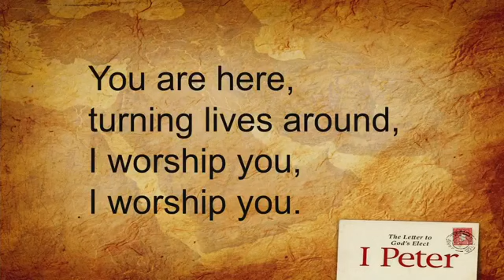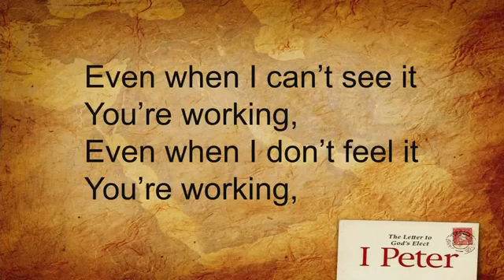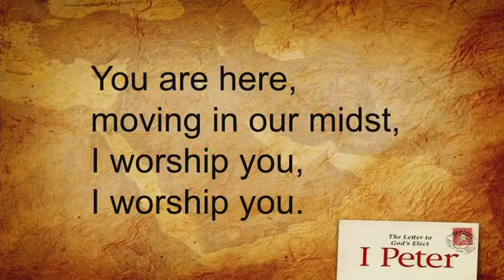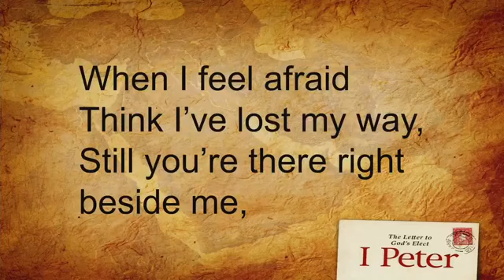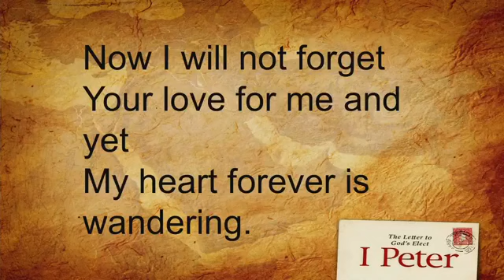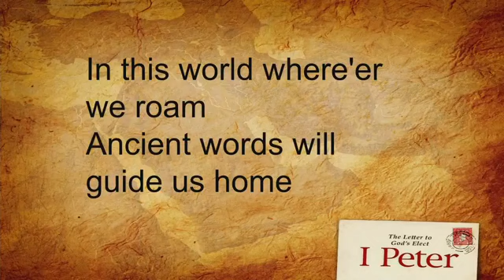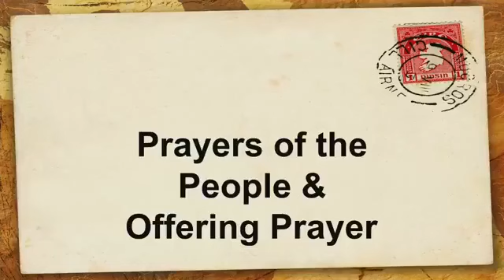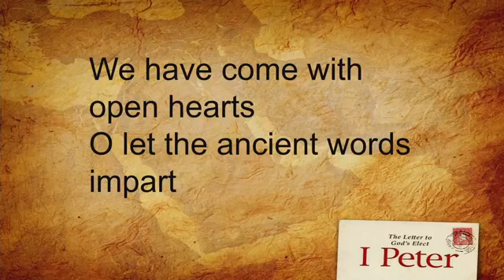Delhi UMC Jan. 24, 2021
This is the live streaming of our worship services each week at 8:45am.